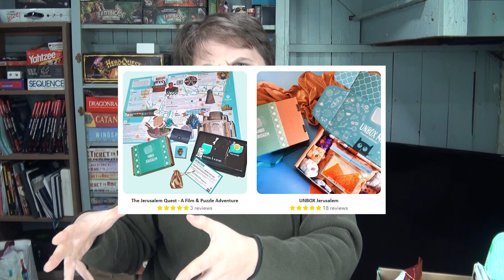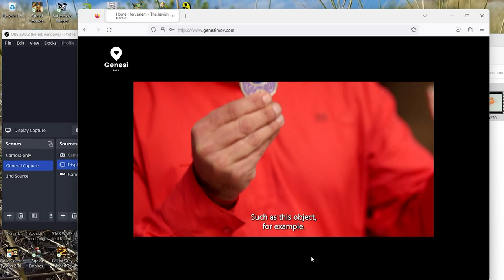Genesi box, A family activity: Hogwa5h Review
With it being Holy Week, I thought this family activity was an appropriate topic! Let's see what it's like and I'll share my thoughts on it at the end!

Interested in getting a Genesi box too? Check it out here:
Genesibox.com